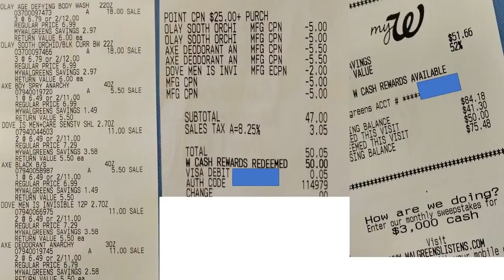FREE OLAY HURRY!!! **PLUS MONEY MAKER DEODORANT || MASTER WALGREENS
FREE Olay body wash plus money maker deodorant! In this video I share how to grab over $100 worth of product for ABSOLUTELY FREE :).

My Ibotta Code: Join Today!